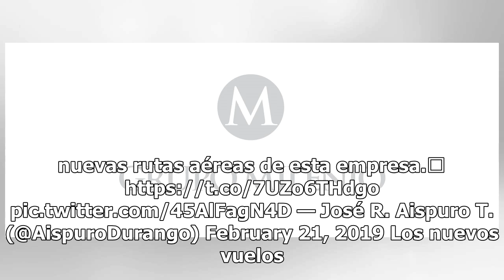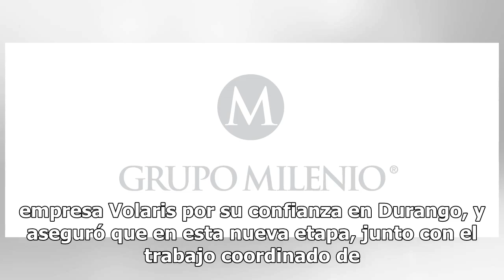Volaris anuncia nuevos vuelos nacionales e internacionales para Durango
El gobernador del estado de Durango, José Rosas Aispuro Torres, informó el día de ayer el posicionamiento de la entidad como potencia turística, luego del anuncio de tres nuevas rutas de Volaris en conjunto con proyectos estatales para revitalizar los atractivos del estado. El anuncio fue realizado ...